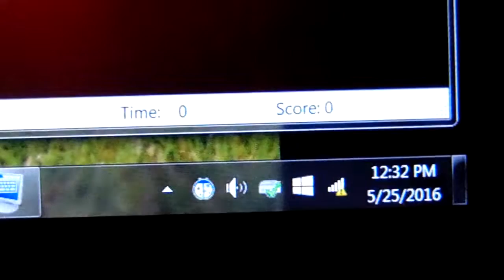2016 05 25 AS I HAD TYPED, INTERNET WENT DOWN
JUST After I'd typed storm was coming...80% chance WILL lose internet. AS SOON AS I SENT IT ON "FB"... BOOM! WISPER (RIDICULOUSLY BAD I.S.P.) DROPPED connection!